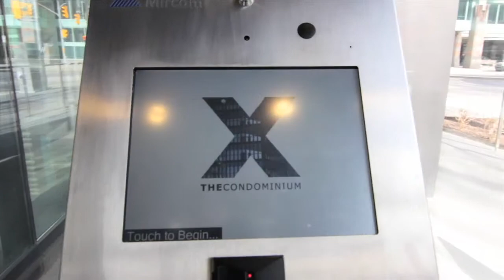Church-Yonge Corridor | 110 Charles St. E. Suite 1803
Video shot and edited by Iconica Communications Inc., a real estate marketing company located in Toronto, primarily servicing the GTA.